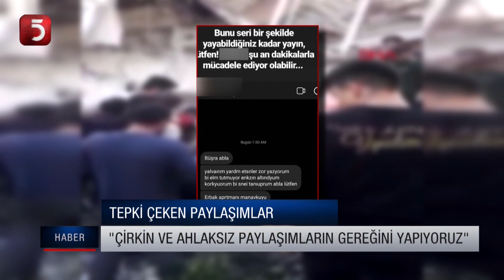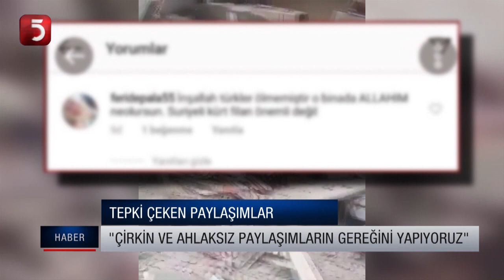Depremin ardından tepki çeken sosyal medya paylaşımlarına takip!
DEPREMİN ACISI TAZEYKEN, SOSYAL MEDYADA DOĞRU OLMAYAN VE YANILTICI HABERLERİN YAYILMASI, DEPREM BÖLGESİNDE, CANLA BAŞLA GÖREV YAPANLARI DA ZOR DURUMDA BIRAKTI.

YALNIZCA YALAN HABERLER DEĞİL, TAHRİK VE KÖTÜ NİYETLİ BAZI PAYLAŞIMLAR DA TEPKİ ÇEKTİ.

KÖTÜ NİYETLİ PAYLAŞIMLAR SONRASI, İÇİŞLERİ BAKAN YARDIMCI MUHTEREM İNCE, "BİR YANDAN AFETLE UĞRAŞIRKEN BİR YANDAN DA SOSYAL MEDYADAKİ "ÇİRKİN VE AHLAKSIZ" PAYLAŞIMLARIN GEREĞİNİ YAPTIKLARINI BELİRTTİ."

25 ŞAHIS HAKKINDA DA İŞLEM BAŞLATILDIĞINI, 6 KİŞİNİN DE GÖZALTINA ALINDIĞINI BİLDİRDİ.

"YALAN HABERLERE İTİMAT ETMEYİN"
DOĞRU OLMAYAN YANILTICI HABERLER, BİLGİ KİRLİLİĞİNE SEBEP OLDU
TEPKİ ÇEKEN PAYLAŞIMLAR

"SOSYAL MEDYADAKİ ÇİRKİN VE AHLAKSIZ PAYLAŞIMLARIN GEREĞİNİ YAPIYORUZ"

TV5 uydu bilgileri:
TÜRKSAT 3A/4A
Frekans: 12729
Sembol: 30000
Polarizasyon: V (Dikey)